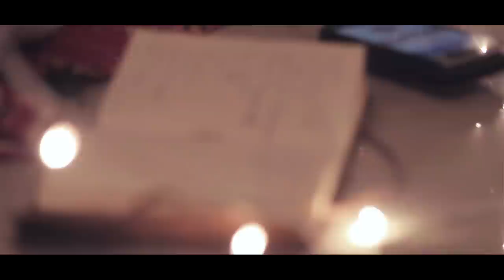Chal Gayi - Shail Chaturvedi | चल गयी - शैल चतुर्वेदी - हास्य हिन्दी कविता | TMP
Shail Chaturvedi (29 June 1936 – 29 October 2007) was a Hindi poet, satirist, humorist, lyricist and actor from India, most known for his political satire in the 70s and the 80s.

This poem narrates the life and trials of a man who is somehow unable to keep his eye in check.
Credits -
Sound, Editing - Anant Nath Sharma
Narration - Shivam Sharma
Cinematography - Tanay Ingale, Raj

Special Thanks - Parul Parashar, Kunj Shah, Divya Chetty, Bhanu Pratap